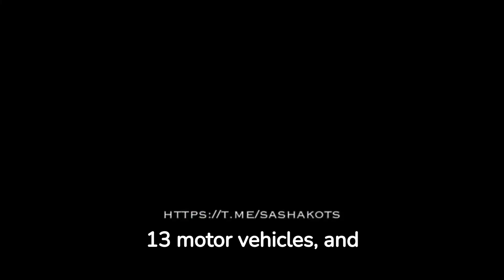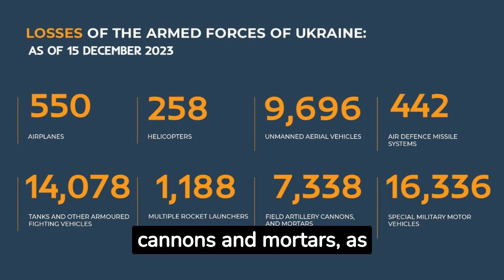AUC3I - Daily Briefing 12-15-2023 On the WAR in Ukraine